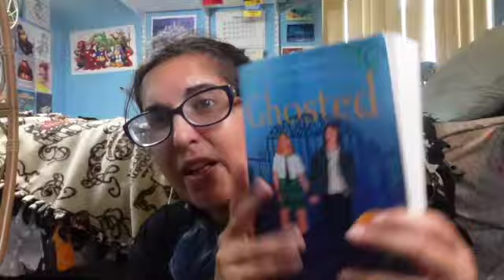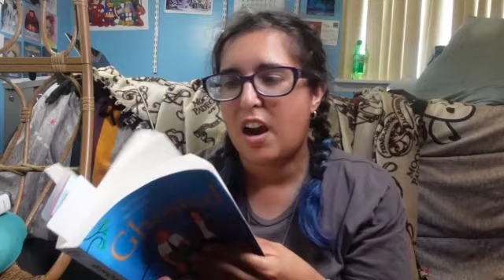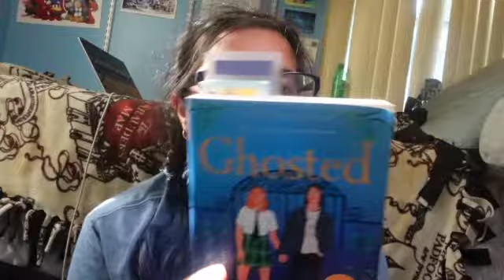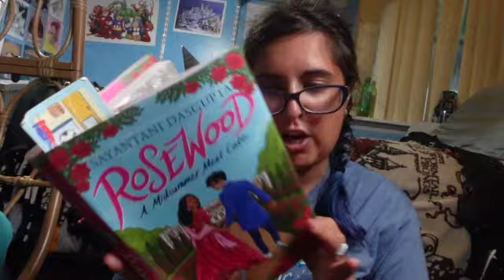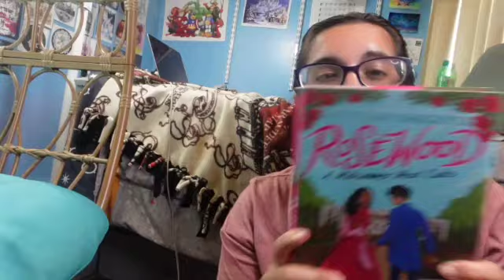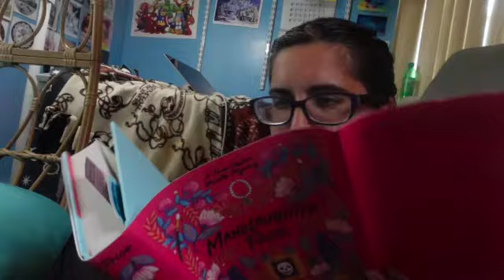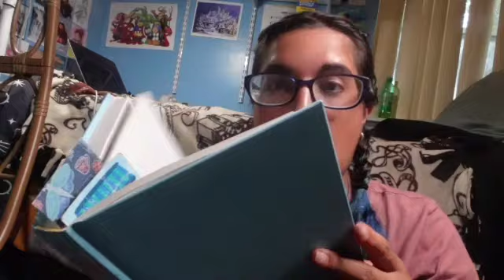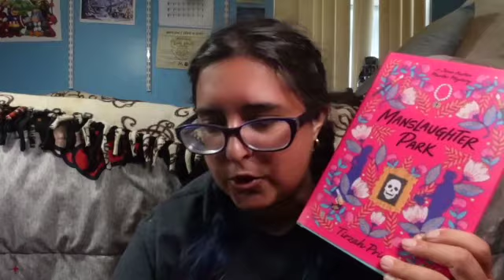Reading Vlog!! Reading some Ya Jane austen Retellings!! DNF and four stars!!